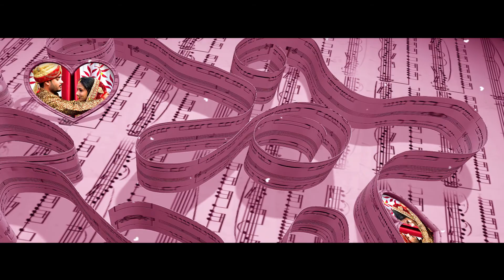SAMSER SINGH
SANTOSH 4K HD VIDEO BARHI